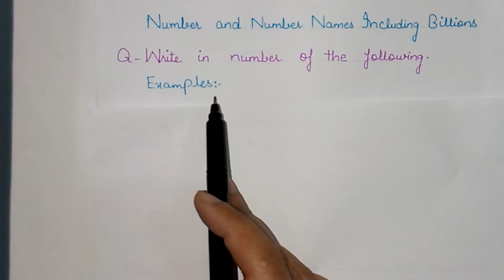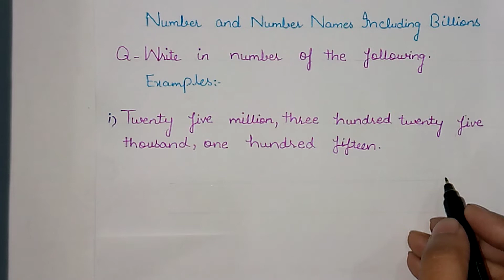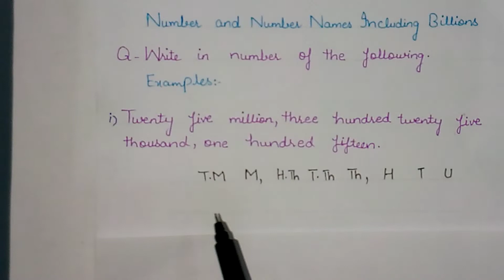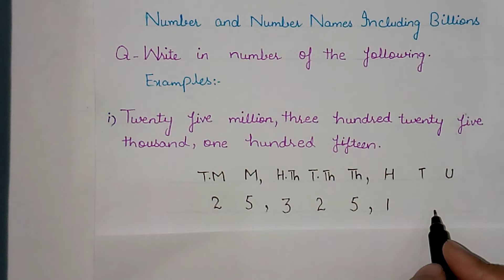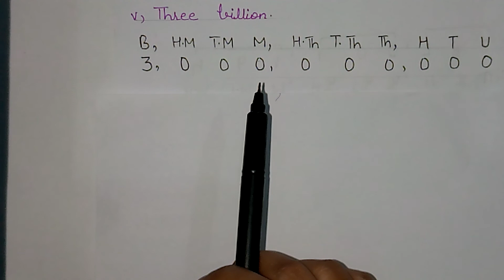Maths Lec 3 Class 5 N